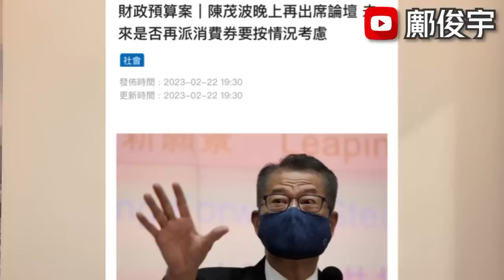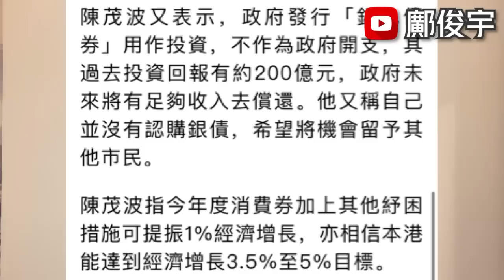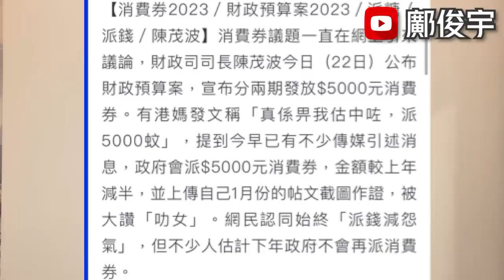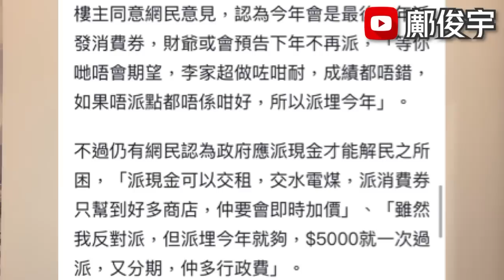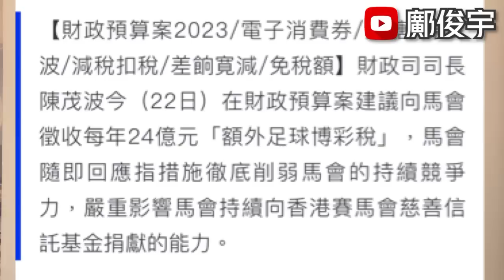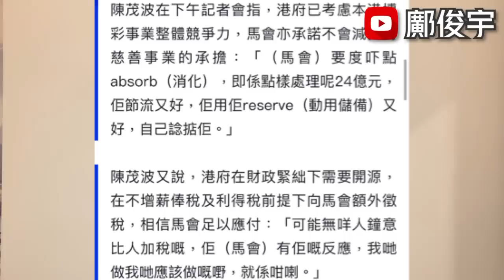傳最後1年派消費券？財爺晚上回應？回應馬會炮轟？新1年抄牌目標XX億？22-2-2023